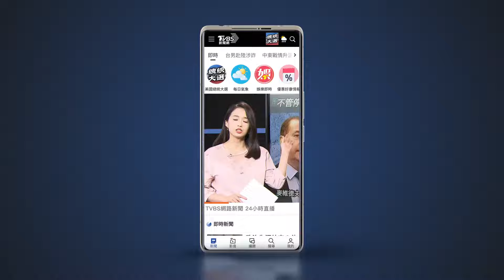全球極光大爆發 台灣天文攝影家赴美追光｜TVBS新聞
太陽風暴引發的強烈磁暴來襲，美國、英國、大陸等多地極光大爆發，有台灣天文攝影家專程前往美國阿拉斯加，紀錄下絕美畫面，他也分享，今年因太陽風暴加劇，出現紅色極光的機率特別高。